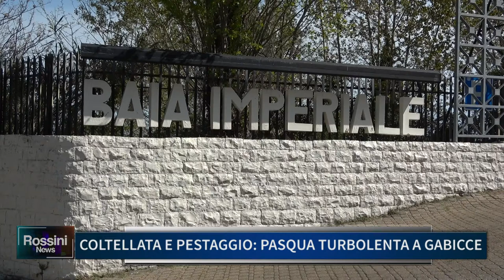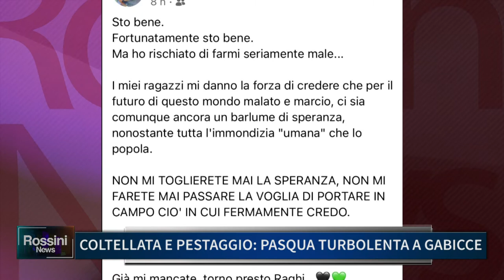COLTELLATA E PESTAGGIO, PASQUA TURBOLENTA A GABICCE